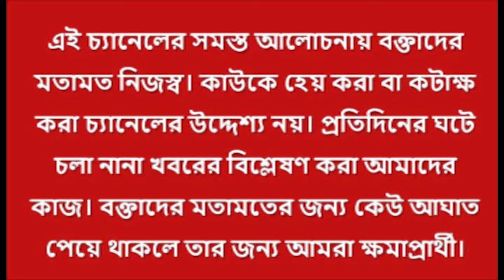Aparajita Bill প্রশ্ন রেখেও রাষ্ট্রপতির কাছে 'অপরাজিতা' বিল পাঠালেন রাজ্যপাল!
“ভুলে ভরা, অন্য রাজ্যের অনুকরণে বিল” নানা প্রশ্ন তুলেও তড়িঘড়ি রাষ্ট্রপতির কাছে 'অপরাজিতা' বিল পাঠালেন রাজ্যপাল। বিশ্লেষণে সাংবাদিক অরূপ কালী, আইনজীবী চন্দ্রশেখর বাগ।